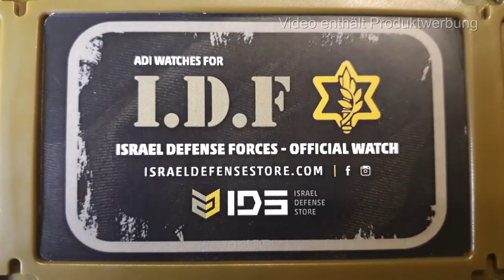IDS Tactical Watches - IDS Advanced Field Operator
IDS Tactical Watches

Taktische Uhren von dem israelischen Hersteller ADI, der diese Uhren auch für die Israelischen Streitkräfte (IDF = Israel Defense Force) herstellt und bereitstellt.

Der Advanced Field Operator verfügt über ein Mineralglas, Silikon Armband, Datumsanzeige, Fluroszierendes Zifferblatt und eine Taucherlynette und Wasserfest bis 10ATM (100m, was bedeutet, man kann sie zum Schwimmen anziehen, zum Tauchen eher weniger).

IDS bietet in der Rubrik "IDS Tactical Watches" unterschiedliche Uhrenmodelle des Hersteller ADI an.

Über Taktisch bis Taktisch Elegant ist vieles und für jeden Geschmack etwas dabei.

Beziehen könnt Ihr die Uhren in der Shooters Corner in Butzbach. Diese sind aber aufgrund der unterschiedlichen Insignien nicht vorrätig und müssten dann bestellt werden. Dazu einfach in der Shooters Corner anrufen.

Waffenpflegeprodukte Onlinekatalog der Fa. Niebling

3M Peltor Optime III

3M Peltor X5A

3M Peltor ProTac III Shooter

3M Peltor Tactical XP

3M Peltor Bulls Eye

3M Peltor X4A

3M Peltor ProTac Hunter

3M Peltor SportTac

3M Peltor HY80S-EU Gelring für Pletor SportTac

3M Combat Arms E-A-R Fit

3M Maxim Ballistic Set

3M Maxim Ballistic (Transparent)

3M Maxim Ballistic (bronze)

3M Maxim Ballistic (gelb)

3M Maxim Ballistic Band2 Brillenband

3M Schutzbrille SF403AF

3M Schutzbrille SF203AF

3M Schutzbrille SF201AF

Cytac Waffenzubehör